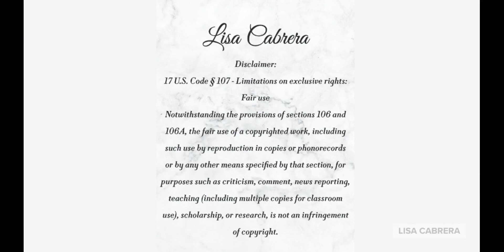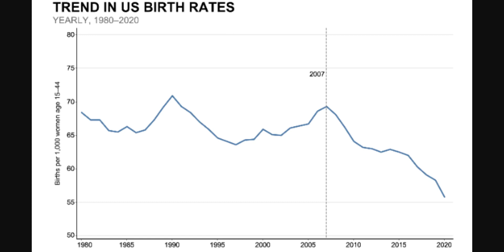US Low Birth Rate Is Tied To Demographics, Economics and Policy